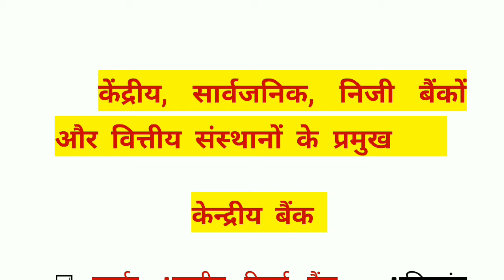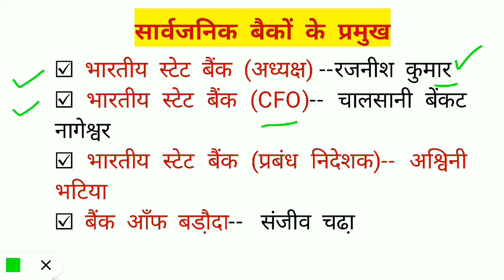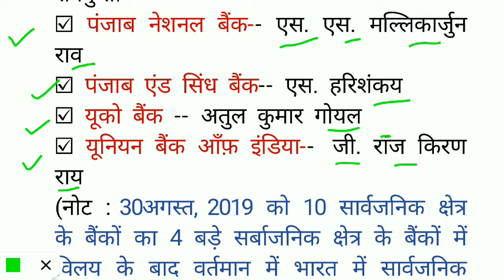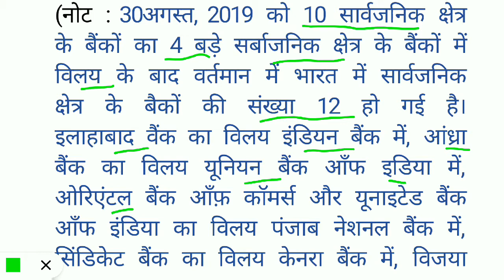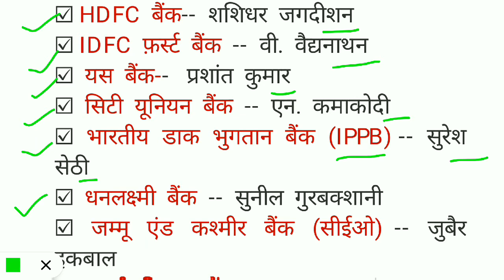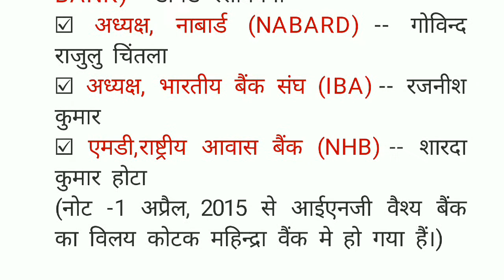केंद्रीय, सार्वजनिक, निजी बैंक एवं वित्तीय संस्थानों के प्रमुख 2020 || CURRENT AFFAIRS 2020|| GK2020